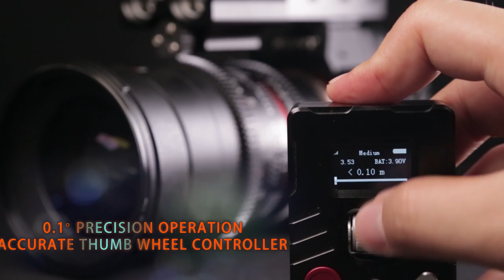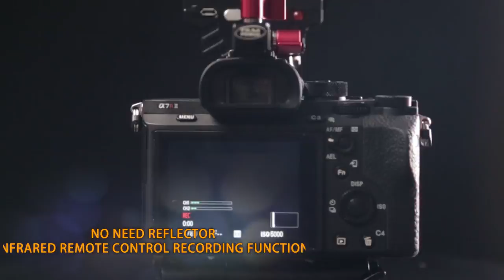Nebula Focus: A small follow focus special designed for gyro stabilizer and solo shooters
Nebula Focus special designed for gyro stabilizer and solo shooters. Its Original standalone modeling control design making it more convenient for setup and use, also it provides two ways for setup: you can directly connect it with the hot shoe or you can use a traditional slide. Beside the wireless design, silent motor and a long battery life, the Nebula Focus supports ultrasonic distance measurement with an instant display on the Thumb remote controller, the most impressive thing is that this function may get updated to achieve Auto Focus in the future.

Nebula, always keep the stability and versatility in mind.